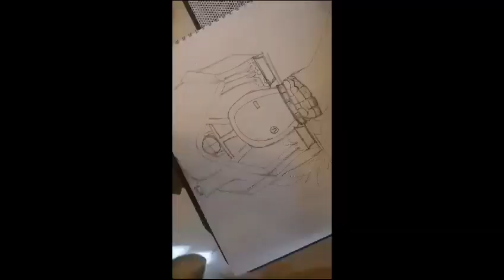How to draw easy Stone Cottage House🏡🌈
Hi, my lovely viewers :)

I am sharing this fun drawing with all my lovely viewers :)
*i think drawing is best in all moods, but draw a houses childhood is my favourite doodle thing in classrooms :P
**In this video you will see step by step tutorial of sketching house with markers and watercolours
"fantasy drawings are sometimes consider as the survival for living in reality."

Regards,
kiki Milo